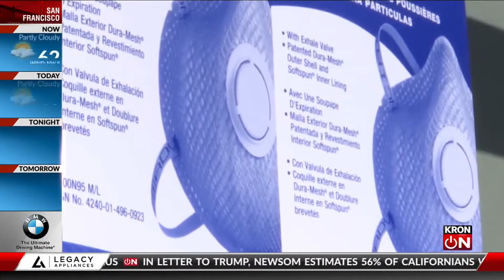CKHC Meet Haven! | KRON 4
MEET HAVEN! After spending 241 days in the Stanford NICU, Haven was finally able to leave the hospital and come home. He receives shift nursing from Coastal Kids to stay at home. "Micro-preemie" is a term given to babies often weighing less than 1,000 grams at birth or born before 28 weeks’ gestation.

Pediatric nonprofit Coastal Kids Home Care held a press conference to discuss their desperate needs for supporting medically fragile children and their families in their care. KRON 4 news made it out to document this important conference. Though the event has passed, the COVID-19 pandemic has hit families HARD and they still need help with donations!

They are in need of these essential medical supplies:
- Diapers
- Paper products: paper towels, tissues, toilet paper, etc
- n95 face masks for medical staff
- Medical paper masks for families
- Any NON-latex gloves
- Hand sanitizer
- Disinfectants
- E-gift cards for families with income, transportation, and disability limitations and crucial grocery shortages

Learn more about Coastal Kids Home Care and follow them on Facebook and Instagram!

Contact PRxDigital for your next Silicon Valley video production, public relations, social media marketing, and content marketing project. Follow PRxDigital on Facebook, Instagram, and Twitter!